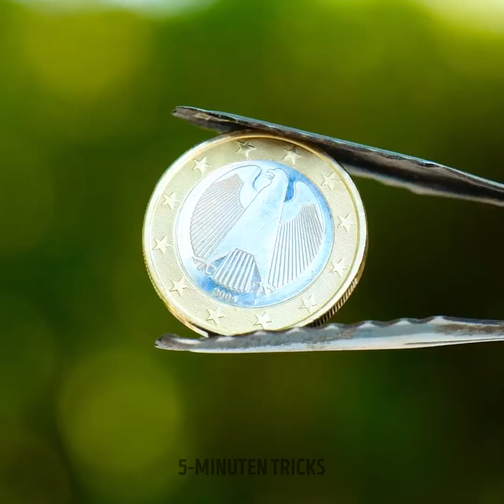SUPER IDEEN FÜR DEN HEIMISCHEN GARTEN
In diesem Video zeigen wir dir ein paar tolle Ideen für den Anbau von Pflanzen. Egal, ob du schon Ahnung vom Gärtnern hast oder gerade erst anfängst, wir haben Tipps, mit denen du einen schönen Garten im Haus oder im Freien anlegen kannst. Wir gehen auf alles ein, von der Auswahl der richtigen Pflanzen und ihrem optimalen Platz bis zur Pflege und Nährstoffversorgung. Mit unseren Tipps kannst du Kräuter, Gemüse und auch exotische Pflanzen zu Hause anbauen. Schau dir dieses Video an und dann geht’s los!

ZEITSTEMPEL:
00:00 Mobiles Gewächshaus
00:15 Unerwartete Garten-Tipps
05:41 Schneller säen
07:15 Nützliche Gadgets